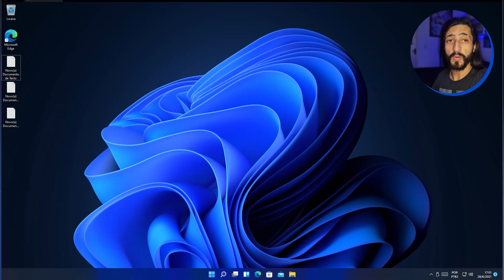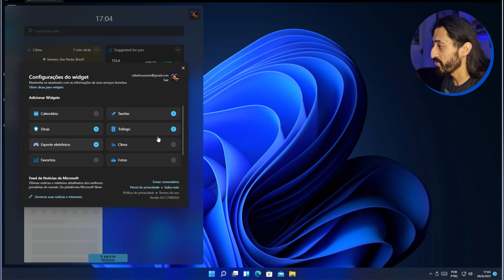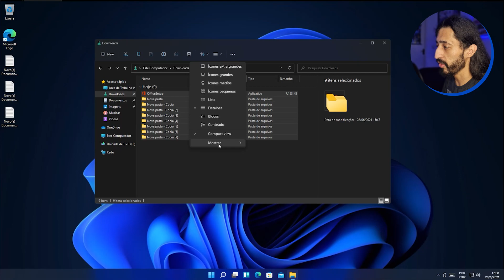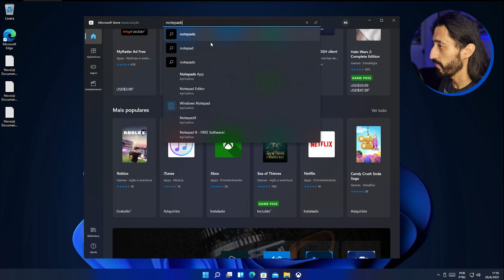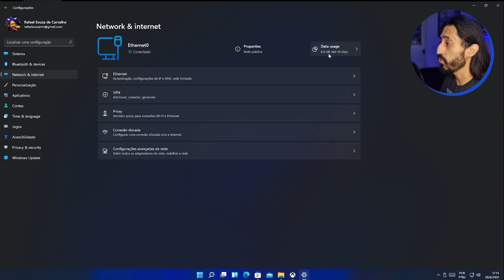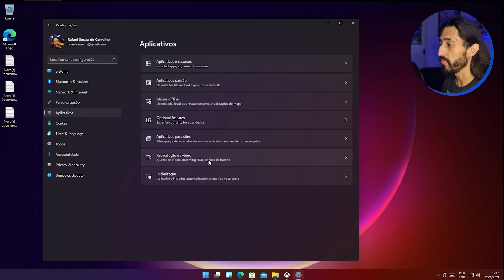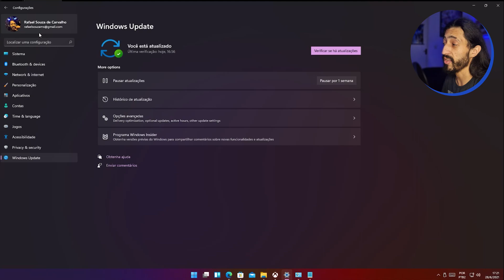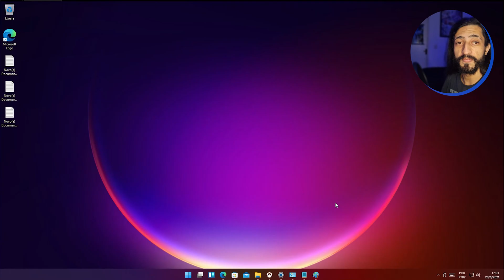LIBERADO!! Agora você pode testar OFICIALMENTE o Windows 11!!!!! (Leia o comentário fixado!!)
Cadastre-se no Picpay com o codigo N4GDW1 e ganhe R$20,00

◘◘◘◘◘◘◘◘◘◘◘ PRODUTOS BANGGOOD ◘◘◘◘◘◘◘◘◘◘◘

Comprando produtos através dos links abaixo, você estará apoiando o canal!!

Pendrive duplo (Usb + Usb-C) 32gb
SSD Sata 512gb
SSD Nvme 512gb
Xiaomi Airdots 3
Headset Blitzwolf
Soundbar Gamer RGB
Teclado Mecânico Anne Pro 2 RGB

Smartphone PocoX3
Xiaomi Redmi Note9
Xiaomi Redmi Note10
Powerbank 10.000mAh
Powerbank 20.000 mAh

◘◘◘◘◘◘◘◘◘◘◘ CONFIRA TAMBÉM ◘◘◘◘◘◘◘◘◘◘◘

R2: Link para cada um dos wallpapers que eu mais utilizo, no comentário fixado do vídeo citado acima.

▶ Qual o nome desse aplicativo "XXXXX" que você usa? Como deixou a barra de tarefas centralizada? Como deixou o relógio dessa forma? Manda o link desse wallpaper (de paisagem azul).
R: Quase todas as ferramentas do meu workflow eu mostro nos videos que estão recomendados no inicio da descrição!

R: Temos diversos videos falando sobre esses assuntos, deixarei 2 aqui, e na descrição e cards destes videos há links para outros videos que podem ser úteis também!

▶ Qual a configuração do seu computador?
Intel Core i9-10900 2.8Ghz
RTX 2060 Plus Ex White
32GB (2X16) DDR4 2666MHZ
1TB SSD Nvme Samsung 970 Evo

▶ O Windows 10 não vai ficar pronto nunca?
▶ Por que o Windows 10 atualiza tanto?
▶ Quando vamos ter o Windows 11?
R: O Windows 10 deixou de ser um produto e passou a ser um serviço! Entenda isso com mais detalhes no vídeo abaixo